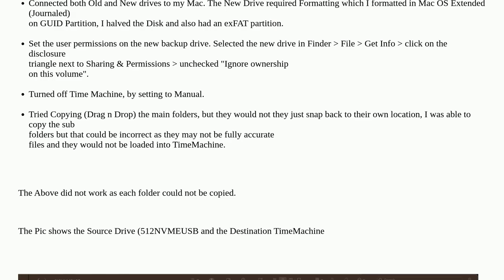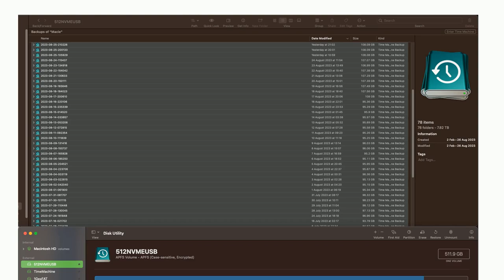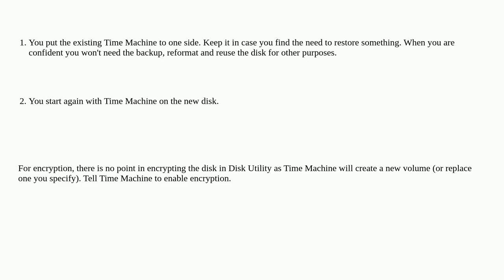Apple: How do I replace my smaller Time Machine Drive with a New Drive on macOS Ventura (Encrypted)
How do I replace my smaller Time Machine Drive with a New Drive on macOS Ventura (Encrypted)

A special thanks goes out to the awesome community

  time-machine backup external-disk ventura copy-paste